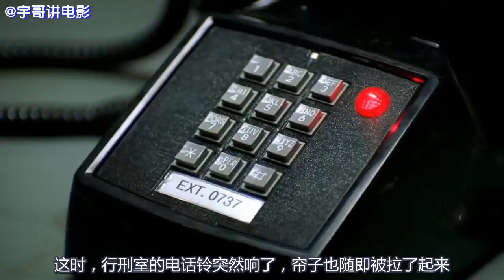越狱最关键的地图却被烫掉了，米帅如何渡过这次危机……《越狱15》【宇哥讲电影】